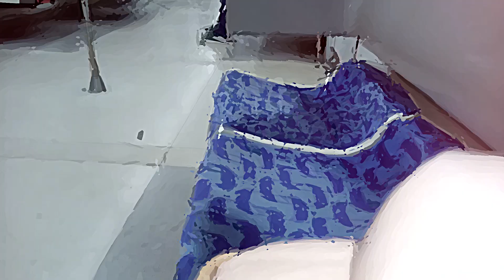ROTINA DE PROFESSORA 25: planos de aulas + bingo + correções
Neste vídeo, mostro um pouco do meu cotidiano dentro e fora da sala de aula.